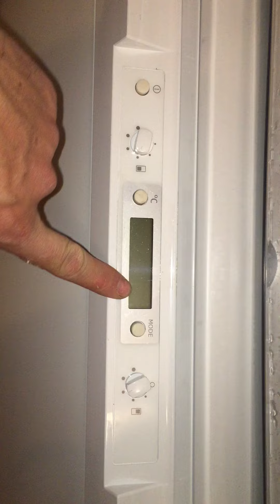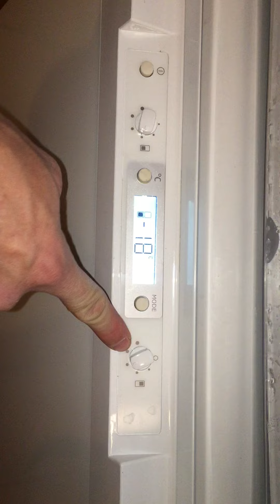Electrolux ENN3153AOW : réglage du refrigerateur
Et voilà comment j'ai réglé mon réfrigérateur Eletrolux !
Retrouvez l'ensemble de mon témoignage sur la communauté des Ambassadeurs et Testeurs Darty